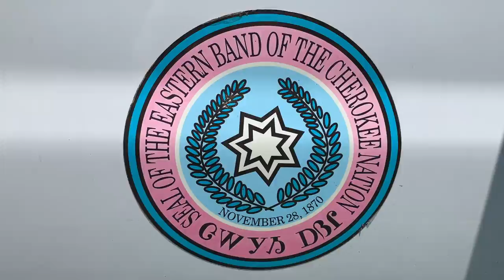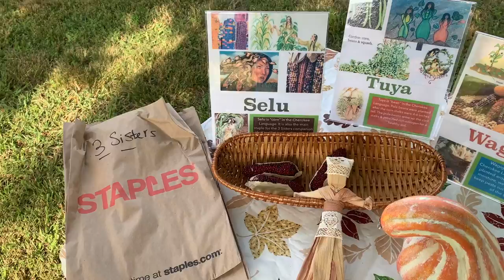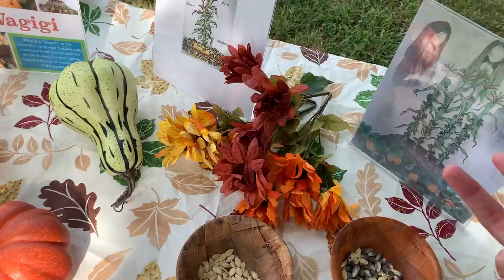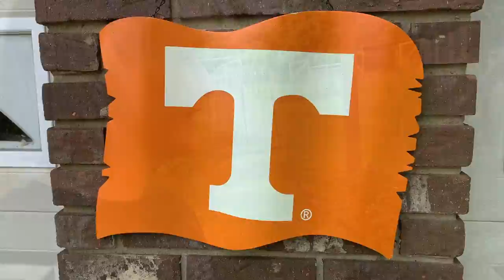FARM TOUR~CHEROKEE Language Camp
Come along for a look into our Farm Tour with The Youth Cherokee Language summer camp! They travelled to our farm from Robbinsville for a fun afternoon!
Fun it was! Come along!
SEE MORE BELOW!
~ Ball freshTECH Jam/Jelly Maker
~ African Violet Self-Waterers
~ Measuring Spoon Scoops
~ Dog Hip & Joint Supplements
~ Jar Key